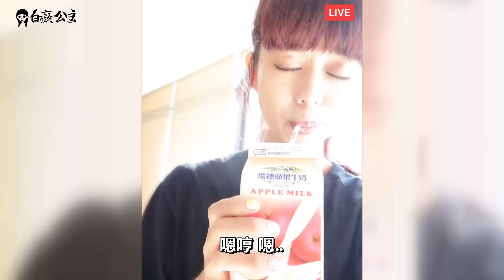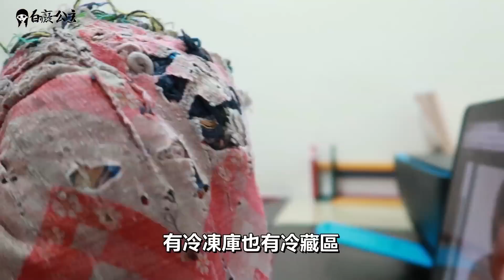王美家裡有小偷？我是阿甜#4 ft. HOWHOW、藍亦明｜白癡公主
美顏開最強的王美又來了
要跟大啊分享家裡遭小偷的故事(咳)

【上一支影片】
我...看到鬼修女了！平安符竟然掉了 The Nun

【相關影片】
爸媽不能只會長輩圖!!!教長輩辨別「假優惠」真偽?!

只要7塊錢的超好吃印尼泡麵Indomie Mi Goreng！

香港很無聊？痴痴用破廣東話也能潮遊香港

日本料理店の茶碗蒸！痴痴也可以做的超專業